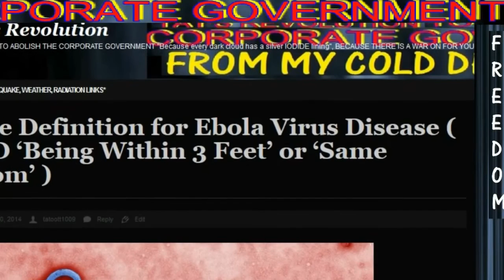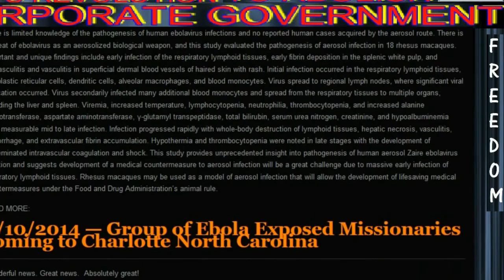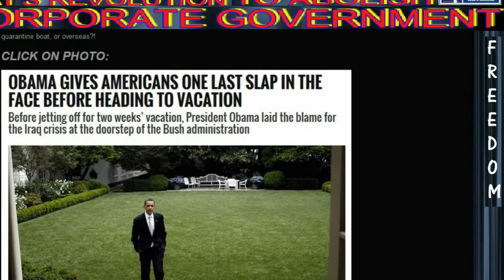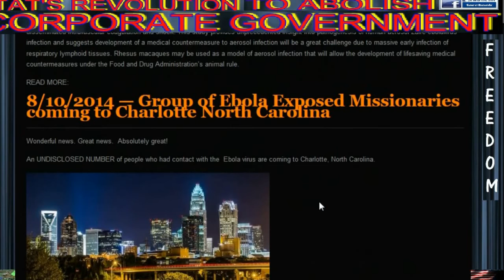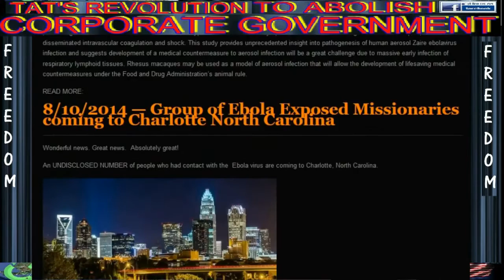RED ALERT ! Obama vacation, UNDISCLOSED NUMBER of people Ebola Virus